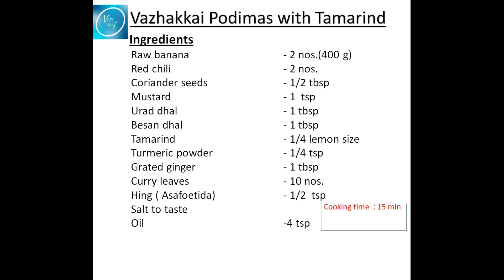Vazhakkai Podimas with Tamarind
Vazhakkai podimas ( Raw banana) with tamarind is a side dish that can be had with rice. In the previous video , i described traditional vazhakkai podimas that is generally followed by many. But there are  some variations across south india. Here I am describing a variation that is followed in my house using soaked tamarind water along with specially prepared powder or podi.
Raw banana    - 2 nos.(400 g)
Red chili    - 2 nos.
Urad dhal    - 1 tbsp
Besan dhal    - 1 tbsp
Tamarind    - 1/4 lemon size
Curry leaves    - 10 nos.